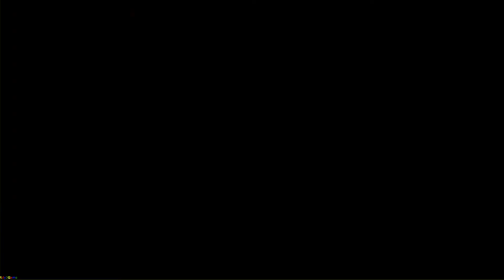Noah's Heart Gameplay - New Open World MMORPG Part2 (Android/iOS)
Download Google Play App Store:
Free iOS game:

Noah’s Heart will be available on July 28th!
Pre-register now to get exclusive milestone rewards! Unlock Legendary Phantom Shirley for you to fight along with. More exquisite outfits, cute avatars, fashionable headwear, and plenty of diamonds await you on the launch day! Call up your friends to get ready for this brand-new journey together!

Come and immerse yourself in this massive open world, a planet full of wonders and adventures! Planet Noah offers a fantastic opportunity for explorers to socialize, it is where you will step into the metaverse of a different world. Through a wide variety of lifestyles, you will meet new friends from across the globe. Whether you wish to share the joy of exploring in the wild or even fight side by side with your guild members, there will always be a place for you on the planet to join in with others. Let’s write down your adventure story on planet Noah together!

Developed by Archosaur Games, the maker of Dragon Raja, Noah’s Heart is a next-generation open world MMORPG, presenting you with the stunning views of the planet Noah using Unreal Engine 4.

Life on a Seamless Planet
No boundaries, no limitations. Explore every single part of this massive one-of-a-kind world!
Enjoy a free life on planet Noah, everything you need can be crafted by specializing in different occupations. The planet is rich in resources, while you are exploring, be on the lookout for resources that are waiting for you to collect.

Summon and Fight with Historical Figures
Summon the Phantoms of historical figures and have them join your adventure on planet Noah. Fight side-by-side with Phantoms to see how they use the wisdom and power of great persons in the parallel world of Noah’s Heart. Build bonds with them to know about their unique stories. Phantoms will be your most reliable partners in combat and life.

Your journey on planet Noah will never be alone! Make friends from all over the world and build your favorite guild together. Complete tasks and earn guild rewards to make your guild stronger every day! Share the exploration life with guild members and friends, team up with them to challenge dungeons. Your adventures will always be full of laughter and joy on planet Noah!

Combat without Limitations
Engage in 3D real-time battles as you enjoy full control over your character’s movements, attacks, and skills. Say goodbye to conventional weapons and class limitations. You are free to choose whichever weapon you feel is most suitable, and to switch between primary and secondary weapons. Build strong teams together with your friends to confront enemies from rival factions and terrifying monsters that lurk inside the dungeons. The explorers of planet Noah are never alone.

Fully Customizable Character
Create and show off your unique style. Express your personality with the powerful customization system. Everything from body shape, skin tone, hair, eyes, lips, clothing, and many more, you are the one in charge! Choose from a diverse range of classical, modern, and exotic clothing styles to make yourself stand out on the planet of Noah.